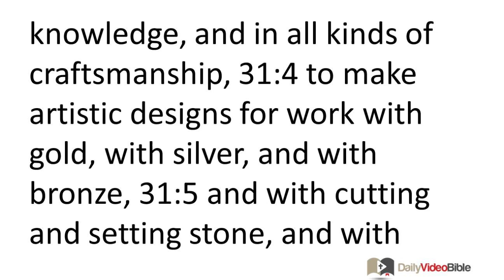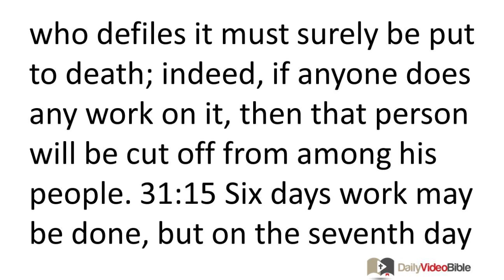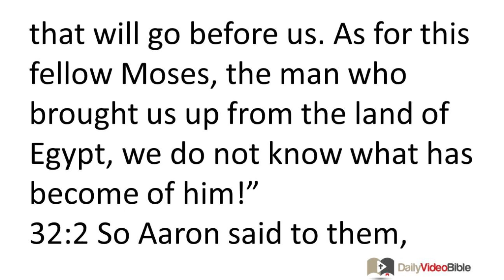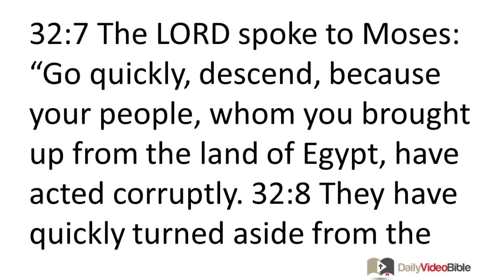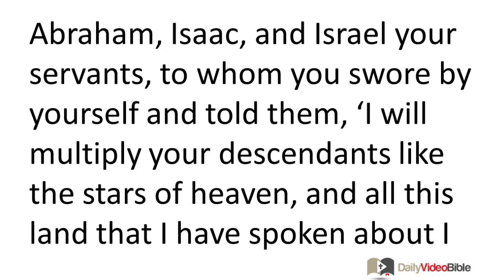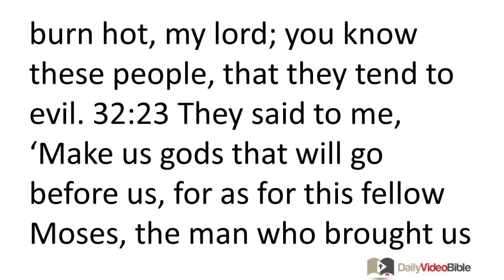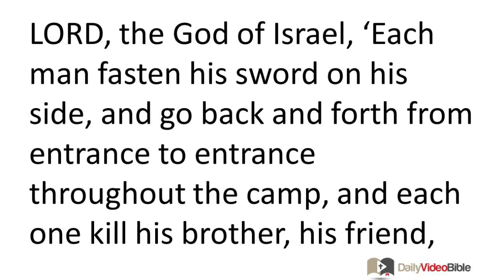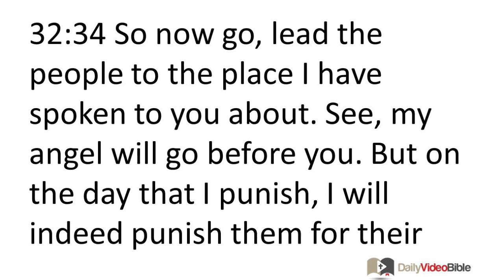February 14 Exodus 31 and 32 Old Testament for the Daily Video Bible DVB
Exodus 32:1-10 - The Sin of the Golden Calf
32:1 When the people saw that Moses delayed in coming down from the mountain, they gathered around Aaron and said to him, "Get up, make us gods that will go before us. As for this fellow Moses, the man who brought us up from the land of Egypt, we do not know what has become of him!"
32:2 So Aaron said to them, "Break off the gold earrings that are on the ears of your wives, your sons, and your daughters, and bring them
to me." 32:3 So all the people broke off the gold earrings that were on their ears and brought them to Aaron. 32:4 He accepted the gold from them, fashioned it with an engraving tool, and made a molten calf. Then they said, "These are your gods, O Israel, who brought you up out of Egypt."
32:5 When Aaron saw this, he built an altar before it, and Aaron made a proclamation and said, "Tomorrow will be a feast to the LORD." 32:6 So they got up early on the next day and offered up burnt offerings and brought peace offerings, and the people sat down to eat and drink, and they rose up to play.
32:7 The LORD spoke to Moses: "Go quickly, descend, because your people, whom you brought up from the land of Egypt, have acted corruptly. 32:8 They have quickly turned aside from the way that I commanded them -- they have made for themselves a molten calf and have bowed down to it and sacrificed to it and said, 'These are your gods, O Israel, which brought you up from the land of Egypt.'"
32:9 Then the LORD said to Moses: "I have seen this people. Look what a stiff-necked people they are! 32:10 So now, leave me alone so that my anger can burn against them and I can destroy them, and I will make from you a great nation."